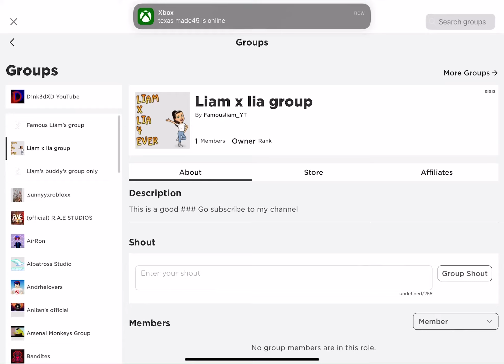New group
Go join